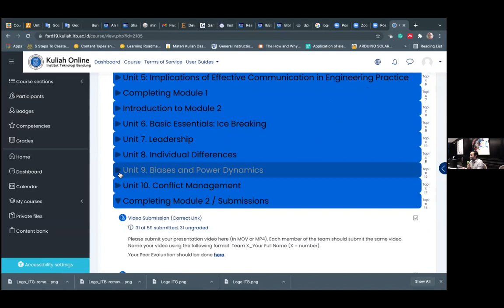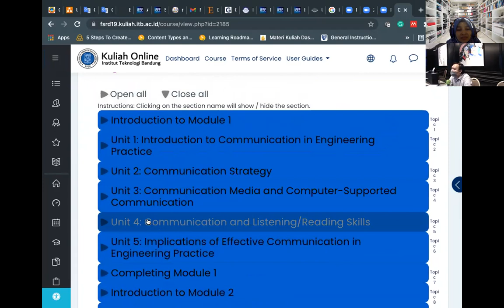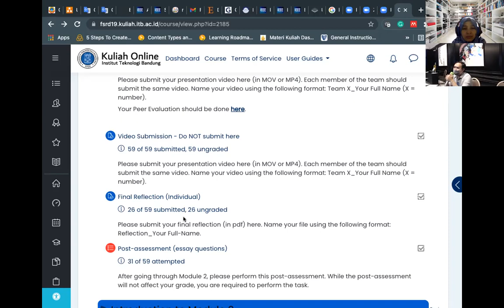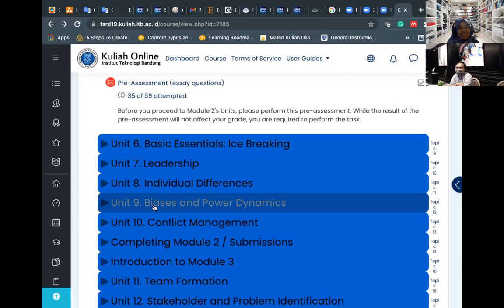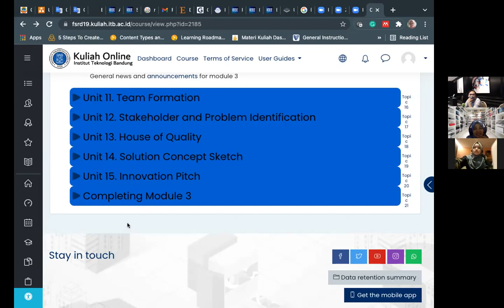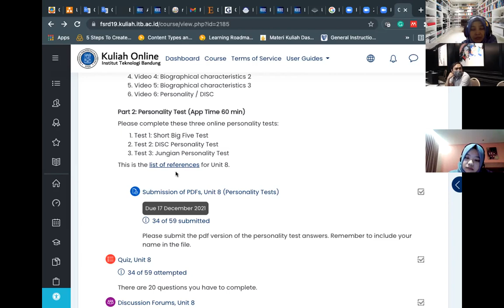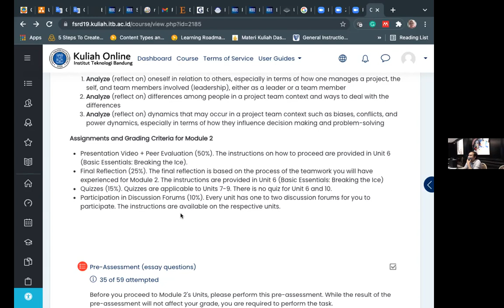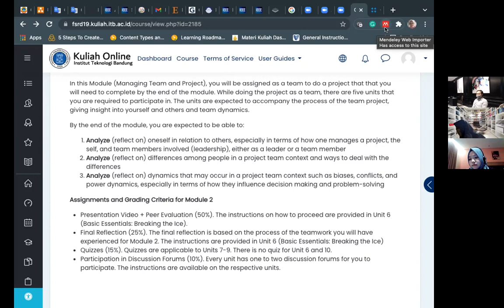FGD Pengembangan Softskill pada Pembelajaran Daring - Materi Sesi 2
FGD 17 November 2021 yang dilakukan oleh PPTIK ITB, Universitas Terbuka, Universitas Muhammadiyah Bandung, Universitas Sangga Buana dan Institut Teknologi Garut.
Topik Materi Sesi 2 Mengenai Pengembangan Softskill Mahasiswa pada Pembelajaran secara Daring